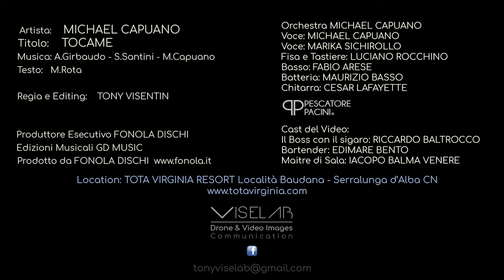Michael Capuano - Tocame (Video Ufficiale)